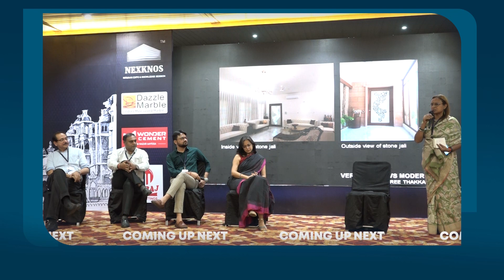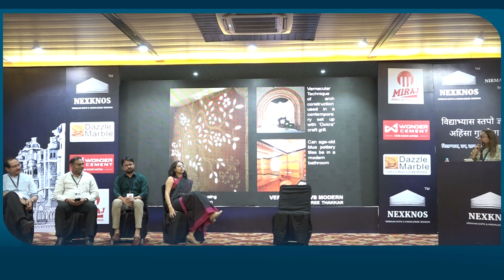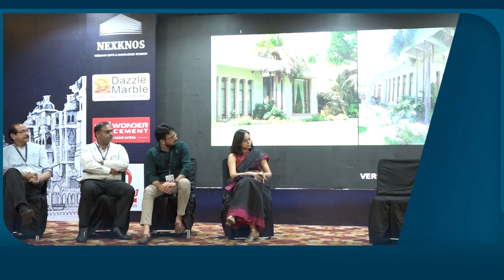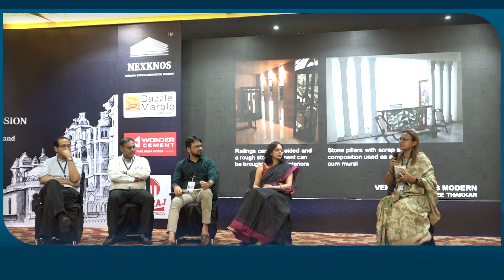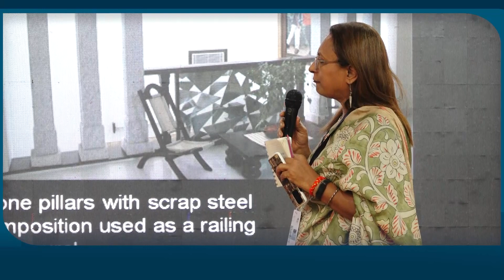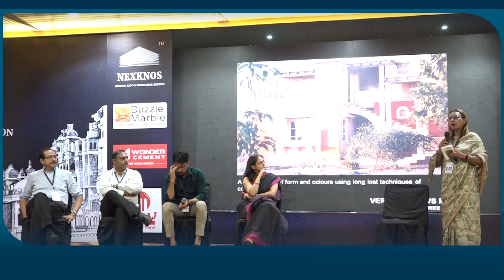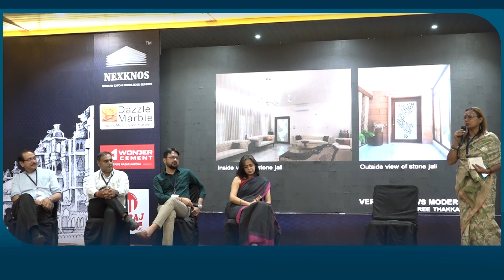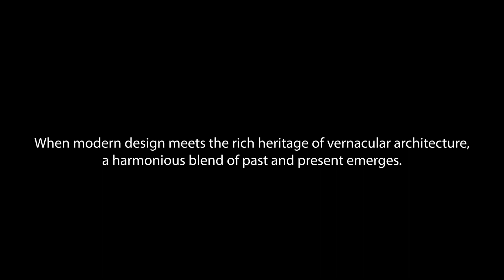MODERN V/S VERNACULAR ARCHITECTURE || PANEL DISCUSSION | NEXKNOS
Ar. ChiraShree Thakkar Ahemdabad, Ar. Niruttam Singh, Ar. Amar Singh Jodhpur, Ar. Sangeet Sharma,  Ar. Moulshri Joshi Delhi

Don't miss out on this opportunity to learn from the best in the industry. Watch the full discussion and elevate your understanding of architecture.